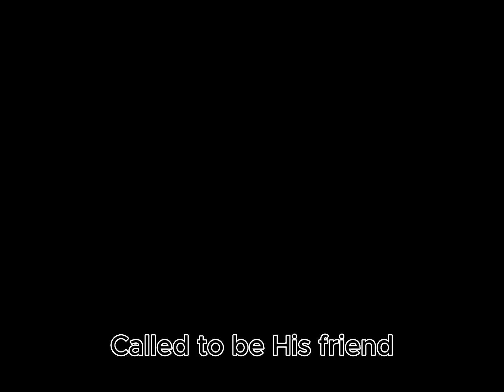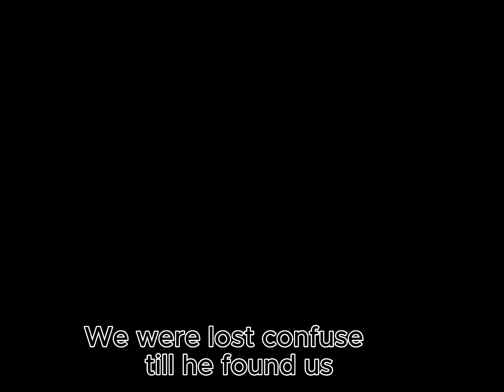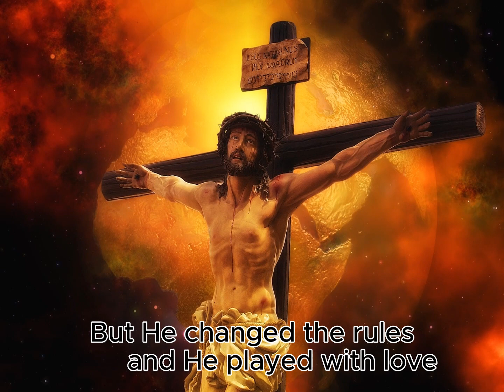BY YOUR WOUNDS